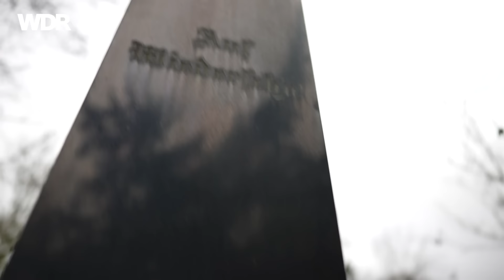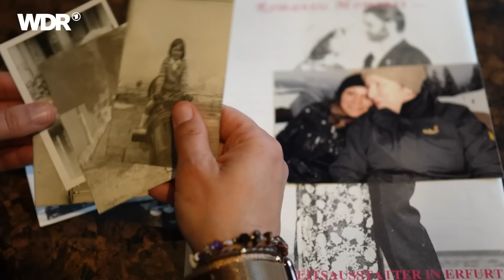Nach dem Tod der Mutter: Der Weg zur Trauer und Verarbeitung | Frau TV | WDR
Britta ist 31, als ihre Mutter stirbt. Der Tod hat sie völlig überrascht. Während ihre Freundinnen gerade Kinder bekommen, muss sie ihre Mama beerdigen. Danach merkt sie: Die Trauer hört nicht mehr auf. Sie habe einfach nicht gewusst, wie man trauert.
Wenn Mütter früh sterben, ist das für Töchter häufig ein Sturz in den Abgrund. Die eigene Welt fliegt in einer gewissen Form auseinander. Alles, was war, ist nicht mehr, wie es war. Britta macht eine Reise und beginnt zu recherchieren über dieses Gefühl: Mutterseelenallein. Entstanden ist ein Buch, eine Liebeserklärung an die Mutter.

Dieser Beitrag wurde im März 2024 produziert. Alle Aussagen und Fakten entsprechen dem damaligen Stand und wurden seitdem nicht aktualisiert.